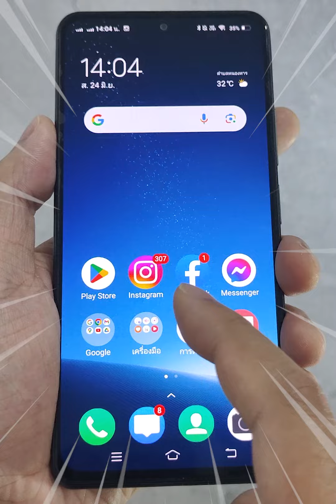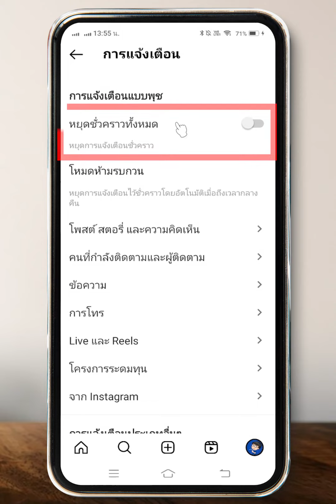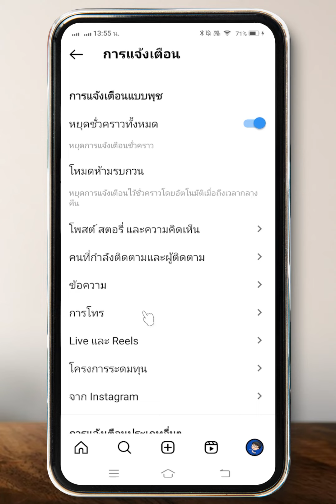วิธีปิดการแจ้งเตือนไอจี 2023 (ล่าสุด)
BenzTech - วิธีปิดการแจ้งเตือนไอจี 2023 (ล่าสุด)

สวัสดีเพื่อนๆ 😊 ที่ติดตามกันมาโดยตลอด 💕 และยินดีต้อนรับสำหรับคนที่เข้ามารับชมใหม่ทุกคนนะครับ สำหรับวิดีโอ วิธีปิดการแจ้งเตือนไอจี 2023 (ล่าสุด) เราจะมาดูขั้นตอนการปิดการแจ้งเตือน ig ง่ายๆ ในมือถือกันนะครับ

หากเพื่อนๆ ต้องการปิดการแจ้งเตือนไอจี หรือกำลังหาวิธีปิดการแจ้งเตือน instagram เพื่อไม่อยากได้รับการรบกวน ก็สามารถใช้วิธีสอนปิดการแจ้งเตือนไอจี วิธีนี้ไปทำตามกันได้เลยนะครับ :)